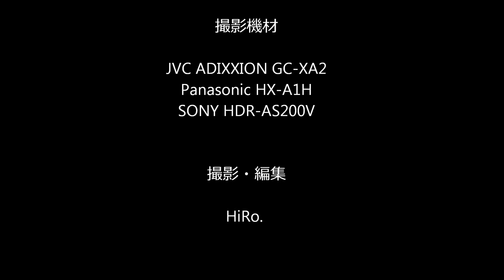リカンベントの車載カメラテスト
アクションカムをいろいろな位置に装着して撮影してみた。